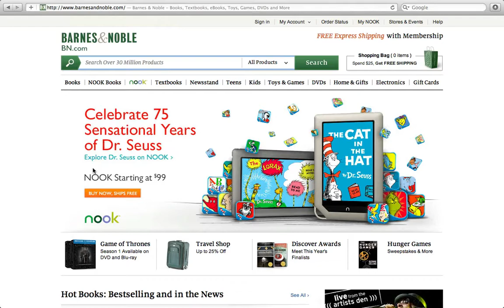Barnes & Noble Top 50 Toys/Games - Who's Got Game? by Neil Strauss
Neil Strauss, seven-time New York Times bestselling author who brought you international bestselling book "The Game" is back with one question in mind: "Who's Got Game?"

Who's Got Game? by Neil Strauss launched about 30 days ago and it's already in the top 50 bestselling toys/game in Barnes & Noble.

Technically Who's Got Game? is #45 out of 51,387 toys/games.